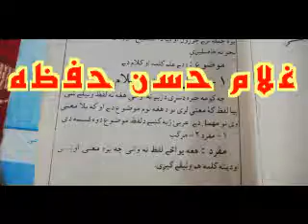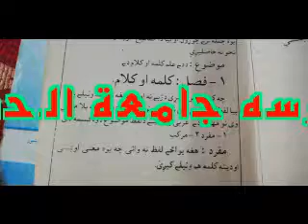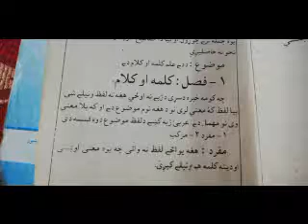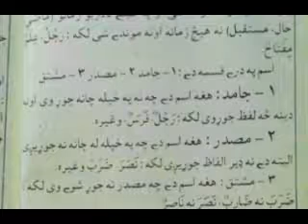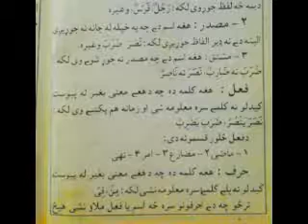درس علم النحو موضوع مفردکی تعریف